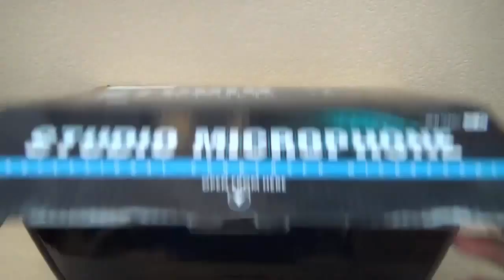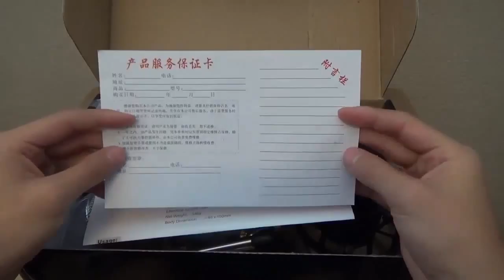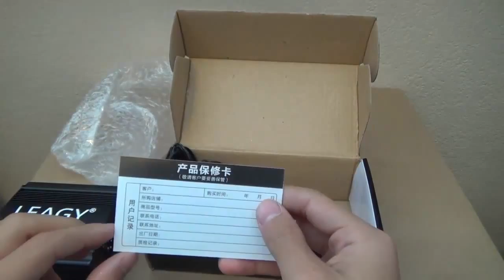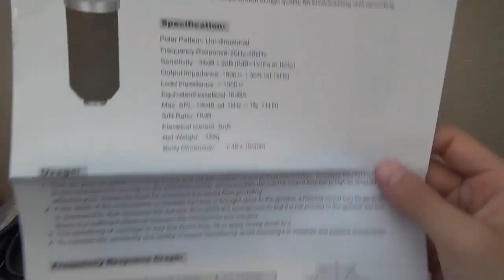Leagy L-58 Studio Microphone Kit - Unboxing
No Scope Gaming Glasses Actually Work! I can work on my electronic devices for hours at a time without any pain in my eyes!

This is the unboxing for the Leagy L-58 Studio Microphone Kit. This is a budget microphone kit with a lot of features and accessories. So far, the audio quality is great and and all the various accessories make this kit a great starter kit for anyone that is getting into voice overs. In this video you can see all of the packaging.  Make sure to check them out because they have some really awesome products!

Amazon Written Review

If you did enjoy, please leave a like because we put out videos every or every other day of the week! We have a wide variety of content that should help out consumers like you! Here are some other videos if you want to go check them out!: